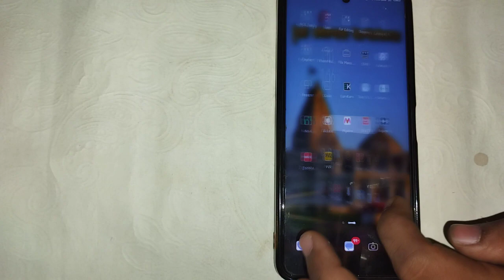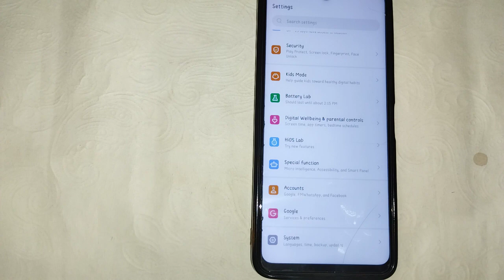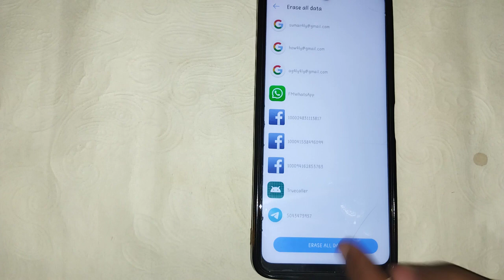how to erase old data in tecno Spark 7 Pro , phone ka sara data Kaise erase kare